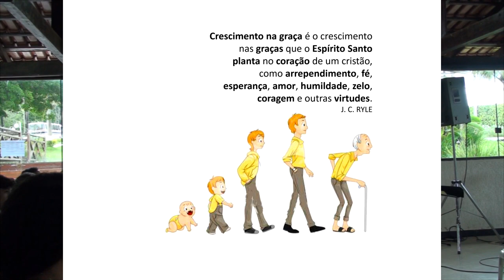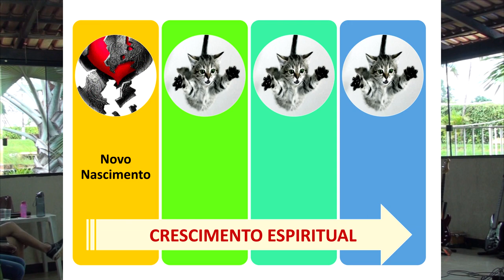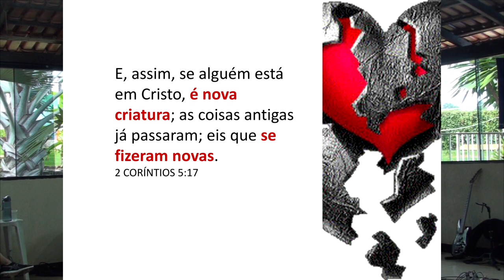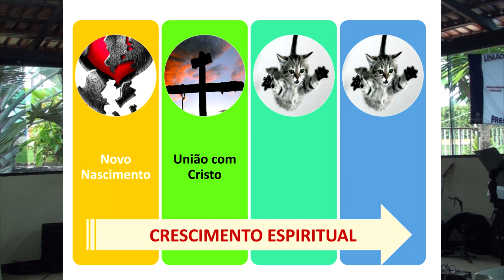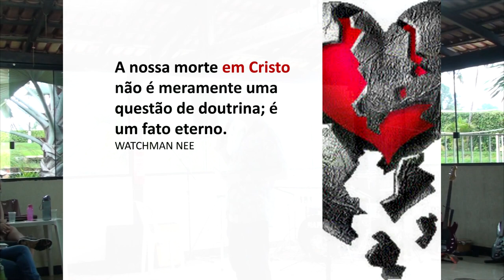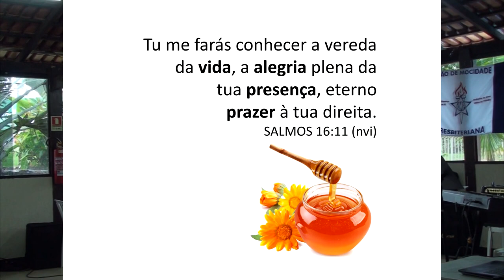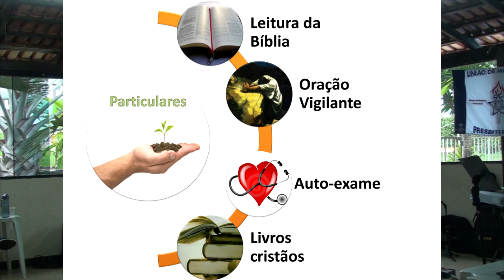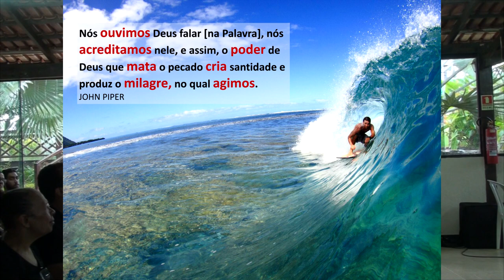UMP - Acampamento de Carnaval 2020 - O Segredo Revelado da Santificação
• Título da Mensagem » O Segredo Revelado da Santificação
• Pregador » Rev. Marco Antonio

• Mensagem exposta no Acampamento de carnaval de 2020 na Igreja Presbiteriana do Guará II – IPGII. ⤵

💎 Acompanhe a Igreja Presbiteriana do Guará II 💎